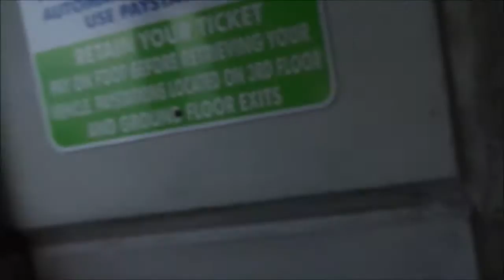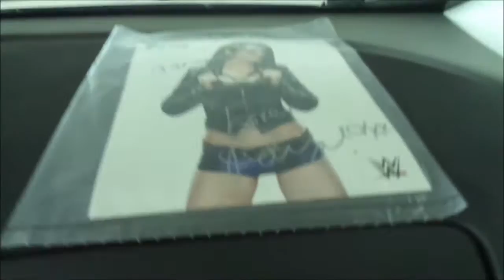Miami SuperCon Experience!! WWE Diva Paige!!